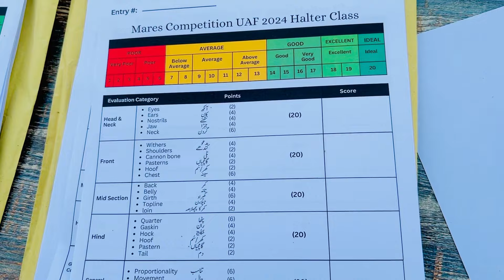Mukabala Husan Winer Ghodi Pakistan